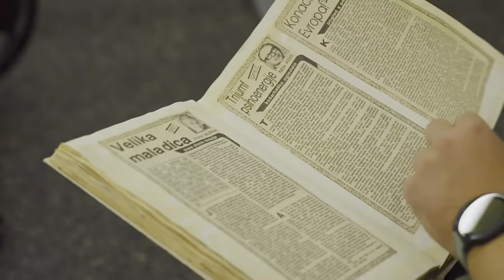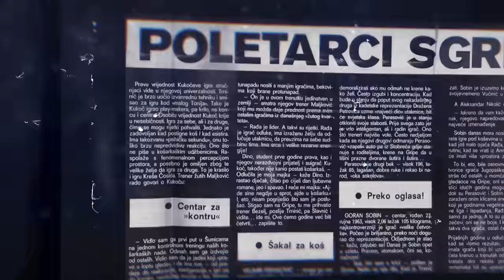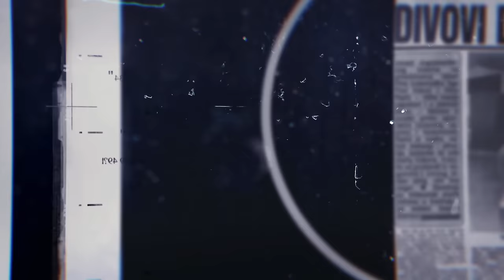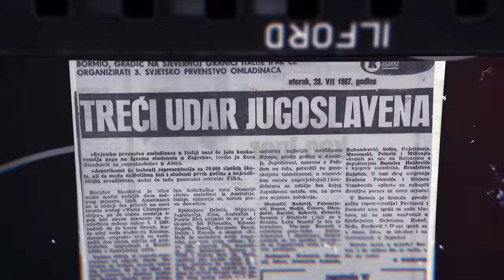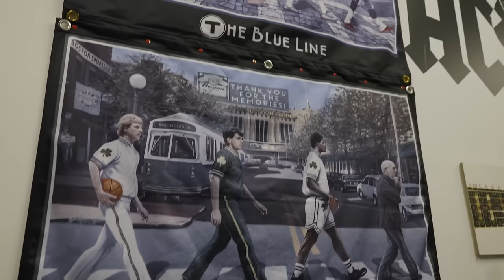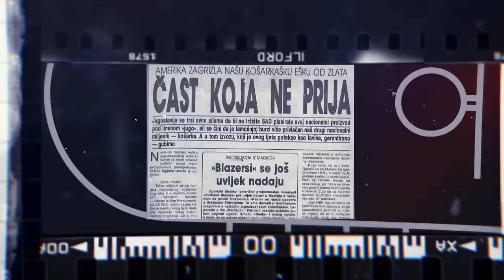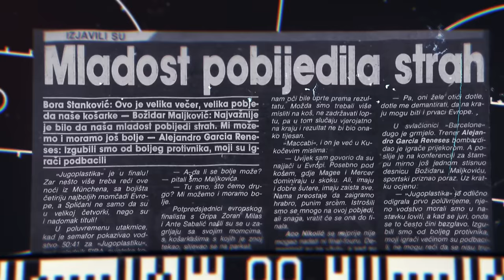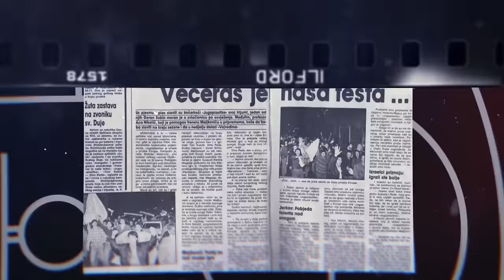Emisija "Košarkaška pravila" (5. epizoda), gost Dino Radja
Dokumentarni serijal „Košarkaška pravila“ – Ep#5 Dino Rađa

O serijalu:

Produkcijska kuća Videostroj i TV Arena Sport vam u sklopu obeležavanja 100 godina košarke u Srbiji predstavljaju dokumentarni serijal „Košarkaška pravila“. Jedinstveni projekat koji je svojevrsna kombinacija podkasta i biogafske priče naših protagonista.
Domaćin i voditelj serijala „Košarkaška pravila“ je Miloš Jovanović, a tokom šest meseci rada na serijalu razgovarao je sa selektorima ženske i muške reprezentacije Marinom Maljković i Svetislavom Pešićem. Posetio je imanja i skrivene kutke Mijaila Grušanovića i Nemanje Aleksandrova, bio je u domu Božidara Maljkovića, Žarka Paspalja i Dina Rađe, dok smo za kraj serijala ostavili priču sa najaktuelnijim košarkašem u Srbiji trenutno - Kevinom Panterom.
Naši sagovornici su kroz primere i događaje iz bogatih karijera istakli svoje principe i načela, tačnije sva ona „košarkaška pravila“ kojim su se vodili tokom rada u trofejnom sportu. Kroz osam polučasovnih epizoda podsetiće nas ili nam otkriti neke od najzanimljivih detalja iz istorije trofejnog sporta.

Epizoda #5 – Dino Rađa:

Upetoj epizodi serijala „Košarkaška prvaila“ gost voditelja Miloša Jovanovića bio je legendarni Dino Rađa. Satkan od emocija koje su ga vodile kroz karijeru ovaj Splićanin sa trenutnim mestom boravka u Zagrebu priča svoju priču i donosi nam neka svoja načela i košarkaška pravila kojih se držao tokom karijere. Fanatična posvećenost i „red, rad i disciplina“ za njega nisu bili samo fraza već osnova svega tokom 15 godina duge seniorske karijere. Još od senzacije sa Jugoplastikom, do „izlaska na crtu“ najjačim centrima svoje generacije u NBA ligi pa sve do jedinstvene titule sa Panatinaikosom u sred Pireja legendarnog Dina je vodila strast za košarkom. Danas, u miru svog podruma štimuje električnu gitaru i sprema se da zasvira čuveni rif iz pesme AC/DC „Highway to hell“...
Posle dosta košarkaških projekata koje smo uradili poput filmova: „Časovi ljubavi“, „Direktno iz Koteža“, ali i gledanih serijala „Čovek koji pravi razliku“ i „Nemojte se ljutiti što sam zaćutao za trenutak“ odlučili smo se da malo promenimo koncept epizoda, ali da nastavimo da pričamo afirmativne i kvalitetne priče iz našeg trofejnog sporta.

Tim produkcijske kuće Videostroj tokom rada na serijalu „Košarkaška pravila“ činili su :
Izvršni producent – Miloš Ratković
Producent - Marija Kuljanin
Finansijski direktor - Ilija Tešankić
Urednik serijala - Vladimir Pajić
Reditelji – Nikola Momčilović i Petar Petrović
Voditelj – Miloš Jovanović
Organizatori – Nizar Huri, Kiril Proševski i Miloš Pešić
Tehnička podrška – Milorad Mijić
Snimatelji – Tomislav Ivanović, Strahinja Lukić, Milan Radojičić, Igor Gregović, Rastko Stanković, Duško Filipović, Marko Tikvarovski, Aleksandar Obradinović, Nenad Hrnčić, Ivan Ostrogonac, Nemanja Đorđević i Marko Gligorijević
Snimatelji zvuka – Nikola Krstović, Vladimir Jovanović Ske, Đorđe Ostojić, Dejan Dimitrjević
Šef postprodukcije – Tijana Rakić
Montažeri –  Matija Novaković i Dragan Krasić
Loger – Ilija Đoković
Obrada zvuka – Marko M. Vučković, Vladimir Kovač, Nenad Jeremić
Kolor Korekcija – Đorđe Družetić
Grafika i animacija – Vladimir Toni Pendo